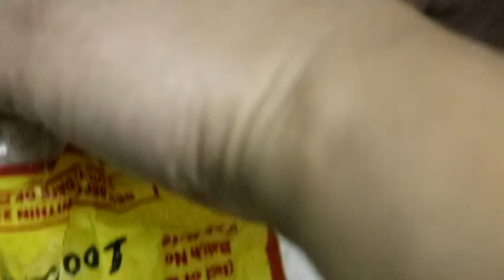Best pork meat Curry with mustard green vegetable//कालो सुगुरको मासुमा रायोको साग डुबाउदै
Best black pig meat Curry with mustard green vegetable//कालो सुगुरको मासुमा रायोको साग डुबाउदै//Best Pork Curry
Mix item